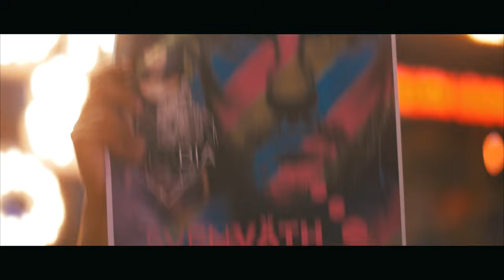Sven Väth I World tour 2016 (Phuket)